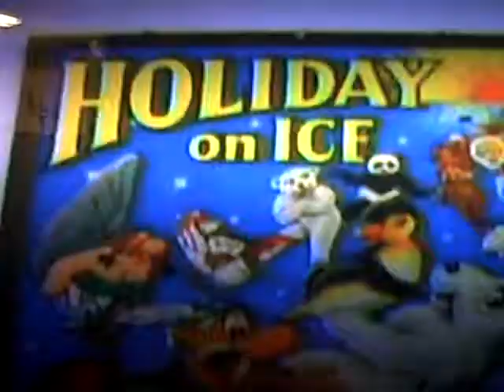2008 Opening Ceremony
At first, I thought this was our friends from Canada, Le Patin Libre. , but I am told it is not! If anyone was there and can identify the avante guard group, let us know!!